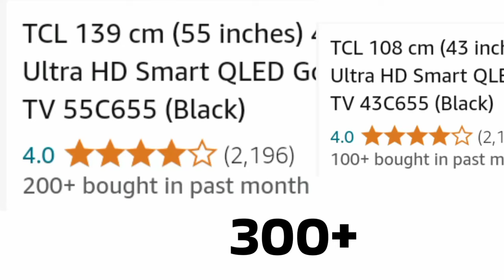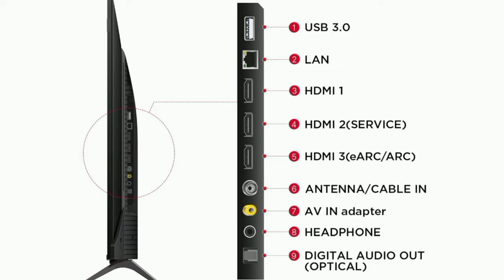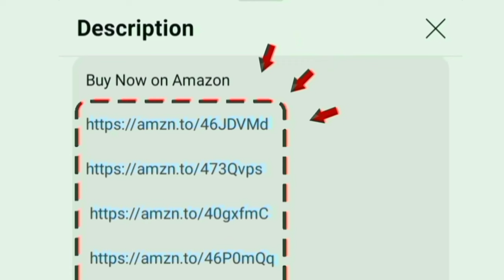TCL QLED 4K TV Review Tamil | Model C655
TCL QLED Google TV

43 inch

55 inch

65 inch

50 inch

75 inch

Style Name: C655 Series QLED
Model Numbers: 55C655 43C655 65C655 50C655 75C655

00:00 unboxing
00:21 tcl qled tv
00:38 size
00:43 display
01:08 MEMC
01:25 No Fading 1 Lakhs hours
01:43 eye safe
01:52 sounds
02:10 design
02:22 performance
02:38 OTT apps
02:52 ports
03:09 WiFi Bluetooth support
03:13 features
03:23 hands free voice control
03:45 gaming
04:08 installation
04:11 warranty
04:17 value for money
04:26 conclusion
04:43 price

Hi friends in this video contains a full review of TCL 139 cm (55 inches) 4K Ultra HD Smart QLED Google TV 55C655 (Black) in India 2024 model Tamil.

Display details: HDR 10+ T Screen Pro will give 100 percent real colours output - Dolby vision will increase the visuals colours contrast saturation ratio and give the good result. 3840 x 2160 pixel UHD QLED PRO panel with 60 Hz and 120Hz refresh rate.

It have MEMC motion estimation and motion compensation it will shows a accurate results of the fast movement video and motion clarity.

Sounds Quality: 30 / 35 Watts speaker with Dolby Atmos Audio DTS Virtual X for excellent 3D surround effects and produce crystal clear audio. In addition of Onkyo 2.1 ch subwoofer

Highlights: TCL is Globally Top 2 tv Brand and No 1 in bigger choice - No Fading for 100000 hours screen run time usage - Multiple eye care protection with flicker free technology and blue light reduction - Screen mirroring / Playstore app / web browser / Hands free voice control with Google Assistant / 178 degree wide viewing angle - multitasking - watchlist

Style: Slim Uni Body design for professional cinematic experience at home

Performance: AiPQ Pro processor - Mali G57 MC1 800 Mhz GPU
Software and OS: Google

Internal Storage: 2 GB RAM and 32 GB ROM
Onsite Services: 2 year warranty on product with door step.

In built OTT apps: Apple TV YouTube Netflix prime video Jio cinema zee5 sonyliv voot Hotstar you will access on home page.

Connectivity Ports: 3 HDMI USB Ethernet AV Antenna Optical Headphone Jack - game console blue ray players. able to give connections for set top box cable dish antenna and amazon fire tv stick. eARC for enhanced premium level audio feel.

Gaming: Game Master Play station 5 - 120 Hz Accelerator - ALLM Gaming in Dolby vision for full enjoyment without lag. faster speed

300+ customers bought this product on amazon and Flipkart in past month. its an long lasting television and first quality product. company provides 24/7 good services and good customer supports for their buyers in all over location on India

Diagonal Dimensions: 108 cm 126 cm 139 cm 164 cm 189 cm
Honest all information explained in Tamil by chrome tech official channel